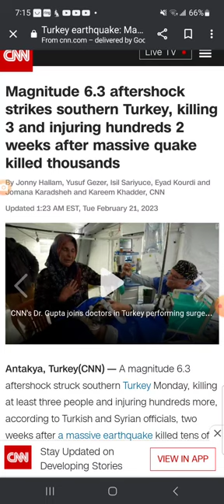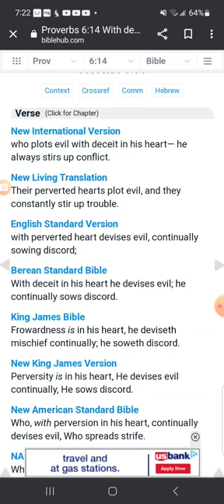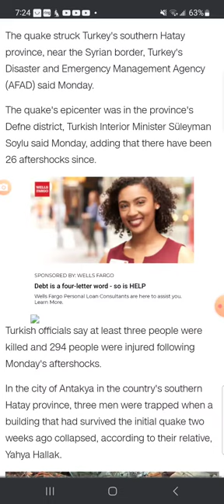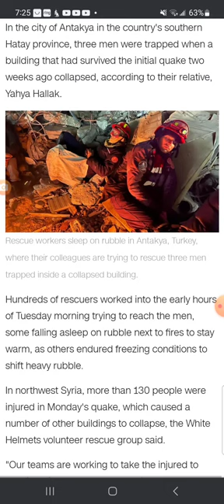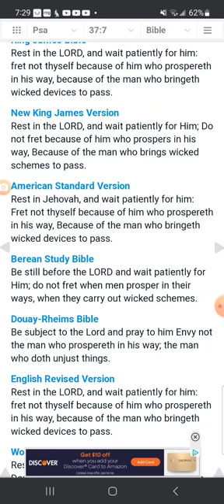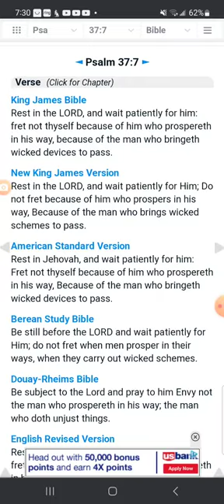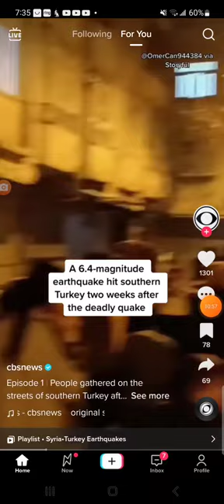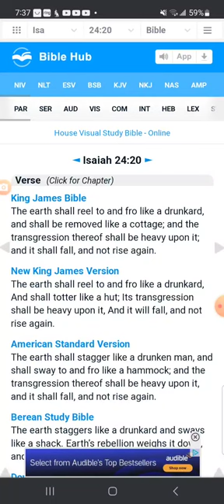Turkey, Syria Thruu 😬... Another Earthquake!!! 😱